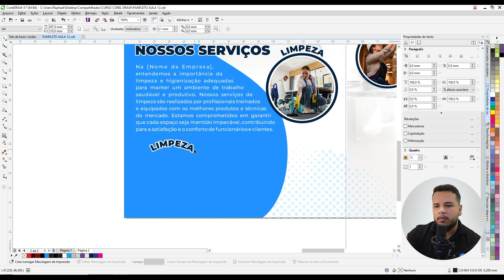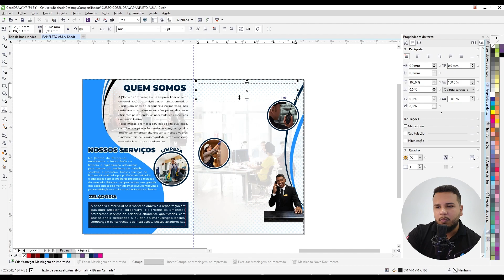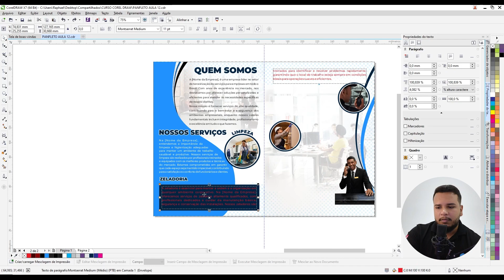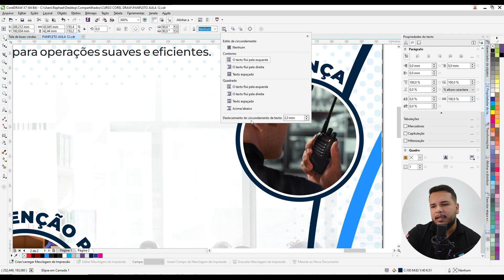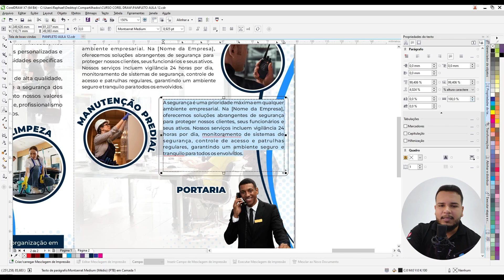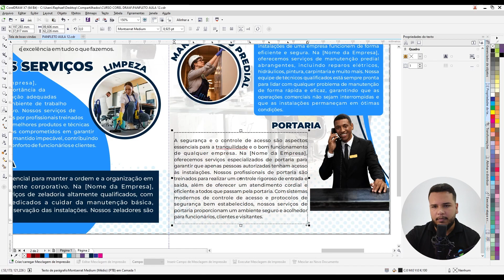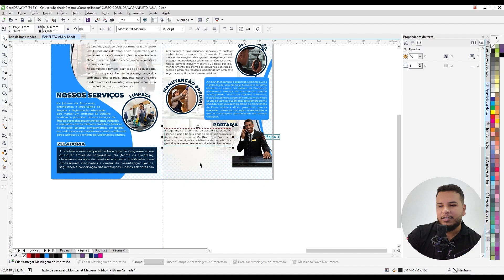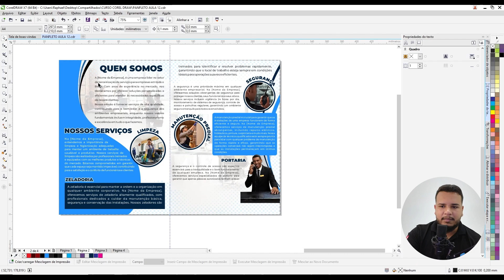Corel Draw Básico - Texto 2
13 - Corel Draw Básico - Texto
Mesmo que você já conheça o software, vale a pena conferir esse vídeo. Tem algumas dicas de ouro para melhorar a eficiência de seu uso do corel.

Você vai acompanhar uma série de vídeos com conteúdo gratuito com dicas de Corel Draw.

Esperamos que te ajude!